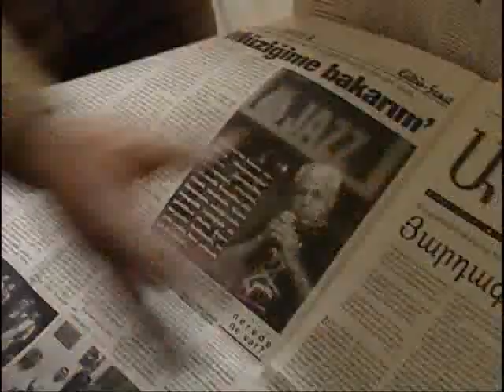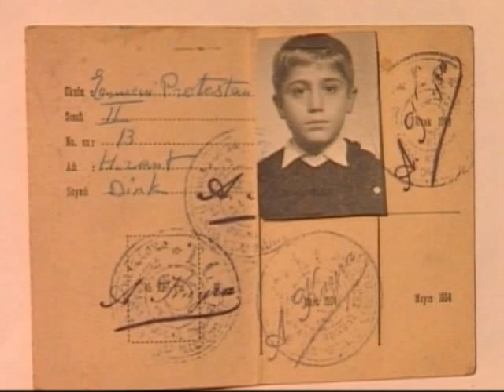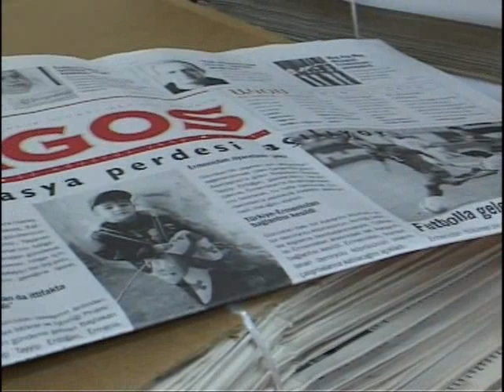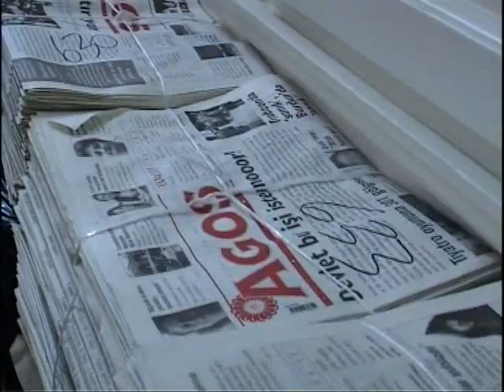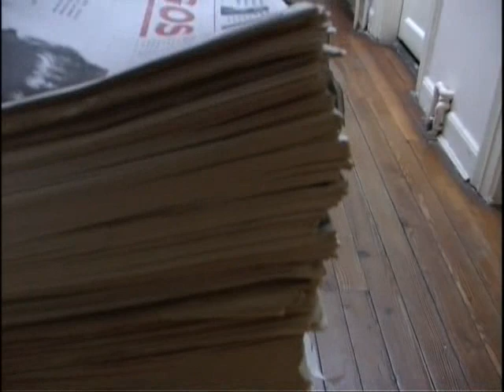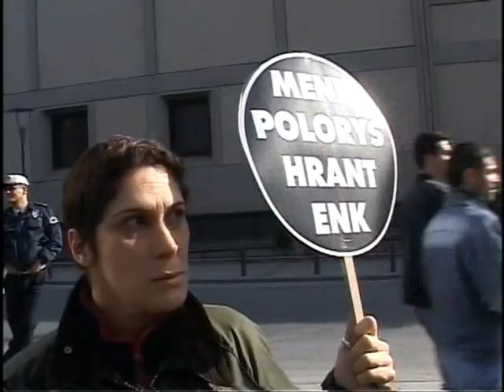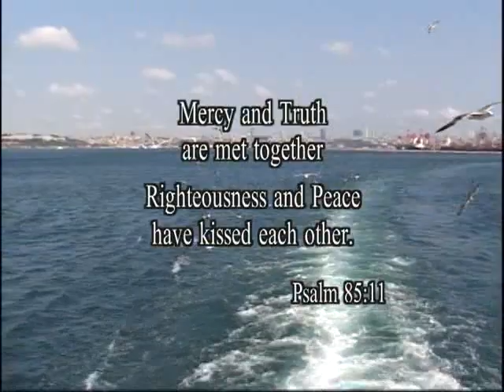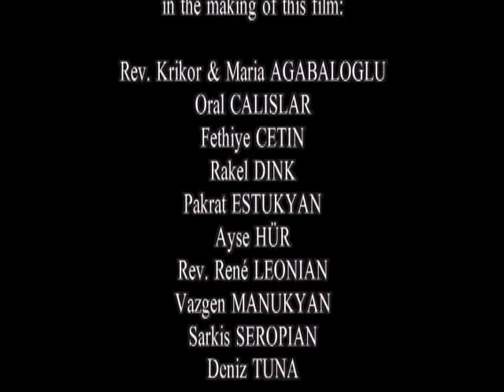Hrant DINK - Amore e verità si incontrano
This film is the story of a vocation, of the life of an exceptional man, Hrant Dink.
An Armenian journalist, a Turkish citizen, the founder of the weekly “Agos”,
all his life he led a struggle for freedom of expression
and of conscience, for the defence of human rights!